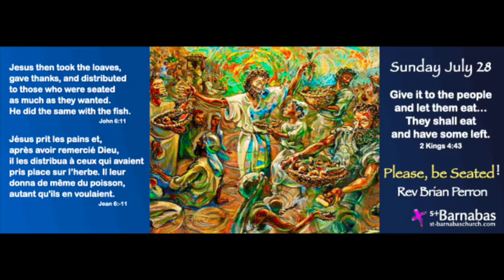Rev Brian ~ Please be Seated! July 28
Sunday – July 28 – Please be Seated ! – Rev Brian Perron
Come and be seated, rest your head on the bosom of Christ, come receive the bread of life in the Eucharist, the body of Christ
an-ap-ip’-to : to fall back : to lie down, recline; at a dinner-table, fall back upon the chest of another person.
2 Kings 4:1-7, 42-44; PSALM 14; EPHESIANS 3:14-21; JOHN 6:1-21
10Jesus said, ‘Make the people sit down. so they* sat down’ Now there was a great deal of grass in the place;   so they* sat down, about five thousand in all. 11Then Jesus took the loaves, and when he had given thanks, he distributed them to those who were seated; so also the fish, as much as they wanted.